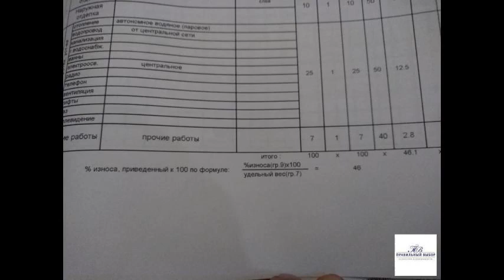Продам Дом ул. Багратиона ( р-н Точилино)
Цена: 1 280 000 Руб.
Продам замечательный и уютный двухэтажный дом в р-не Точилино не далеко от дороги, подъезд к дому круглый год. Высокие потолки. В доме четыре комнаты, спальня, зал и кухня на первом этаже, на втором этаже две спальни и балкон. Все окна в доме пластиковые, отопление паровое по трубам, новая электроразводка, новая крыша. 78/60/9, 6 м2 Дом из бруса, частично обшит, фундамент бетонный, крыша металлочерепица, большая веранда, остекление в пол. Все постройки баня, сарай, летняя кухня под одной крышей. В доме есть вода, канализация, отопление печное-паровое, туалет на улице. Рядом вся инфраструктура, продуктовые магазины, школа, детский сад, остановка автобусов. Участок ровный ухоженный 6 соток, есть плодоносящие кустарники и деревья. Один взрослый собственник, документы на дом И землю оформлены В собственность.